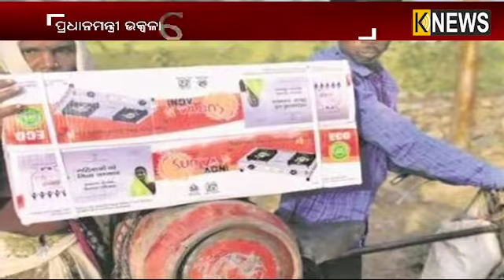ପ୍ରଧାନମନ୍ତ୍ରୀ ଉଜ୍ଵଲା ଯୋଜନାରେ ସିବିଆଇ ତଦନ୍ତ ହେଉ, ଦାବି କଲେ ବରିଷ୍ଠ ନେତା ଦାମୋଦର ରାଉତ || Knews Odisha